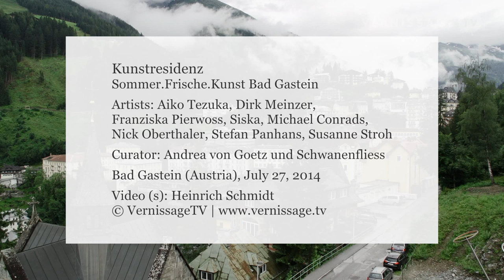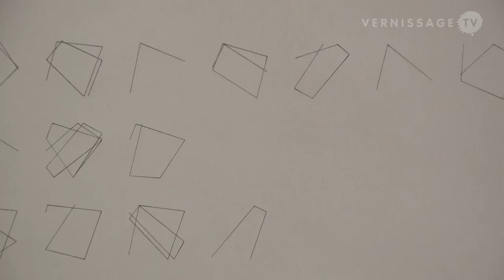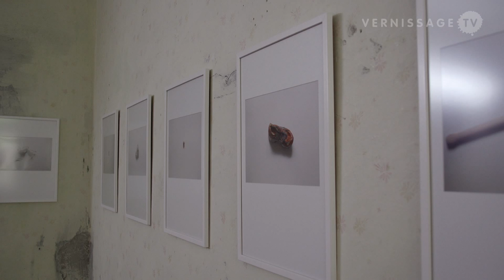Kunstresidenz Sommer.Frische.Kunst Bad Gastein 2014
Kunstresidenz Sommer.Frische.Kunst Bad Gastein is an Artist-In-Residence program that invites artists to create new work in Bad Gastein, a town in the mountains near Salzburg (Austria). Bad Gastein is a quite unique place to produce art. On the one hand the topography of the city is unique, more vertical than horizontal, dominated by historic multi-story hotel buildings and a waterfall that runs right through the center or the city. And as if this wasn’t enough, there’s also a 70s style Congress Center that looks like a UFO. On the other hand Bad Gastein has a rich history. In the 19th century Bad Gastein became a fashionable resort that was visited by the rich and famous. Today, Bad Gastein offers a rather morbid charm, with many hotels and the Congress Center in the town center vacant. No wonder that many artists get inspired by the unique aura of the place.

On the occasion of the opening of the exhibition that presents the results of the work of the eight artists of this year’s Artist-In-Residence program, we had a look at the show and spoke to some of the artists. We also met with the curator of the program, Andrea von Goetz und Schwanenfliess, who provided us with a look back at 4 years of the Sommer.Frische.Kunst Artist-In-Residence program and an outlook to next year’s anniversary. This year’s artists in residence are Aiko Tezuka, Dirk Meinzer, Franziska Pierwoss, Siska, Michael Conrads, Nick Oberthaler, Stefan Panhans, and Susanne Stroh.

This video is the short version, the full-length video is available on our website.

Kunstresidenz Sommer.Frische.Kunst Bad Gastein 2014 Artist Residency exhibition. Bad Gastein (Austria), July 27, 2014.